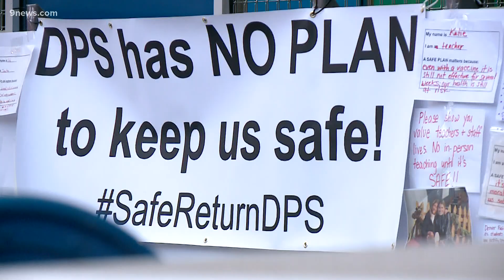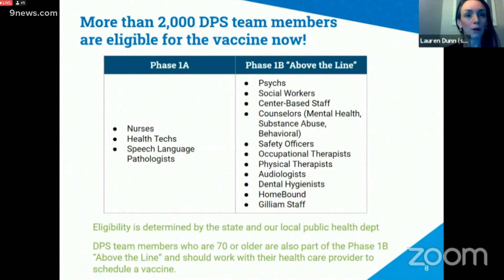When Colorado school districts plan to return to in-person learning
For months, education leaders across the state have stressed the importance of in-person learning, especially for young students.

9NEWS (KUSA) is located in Denver, Colorado.